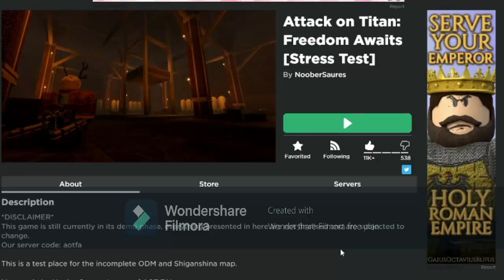My 3 star review on AOT Freedom Awaits! (Roblox)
This game is good but needs work!